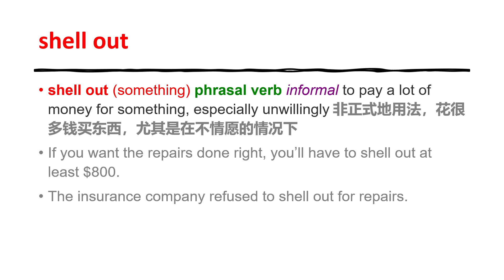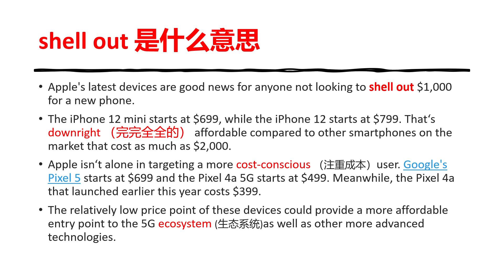从iphone 12 学英文，如何用英文表达 “掏钱”这个词语？ Shell out